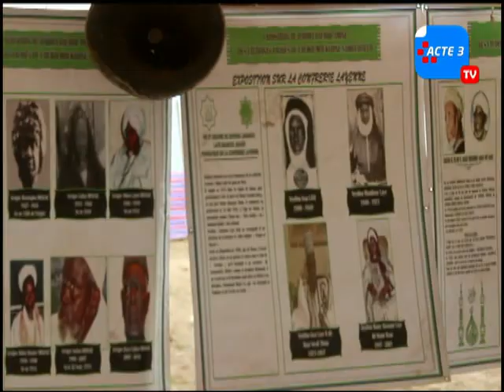GAMOU 2022.LE MESSAGE DE CHEIKH IBRAHIMA MOUHIDINE DIALLO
ACTE 3 PROD est une société de production audiovisuelle Créée en 2017  par le producteur Yaya GUISSE, elle est basée à Kaolack.